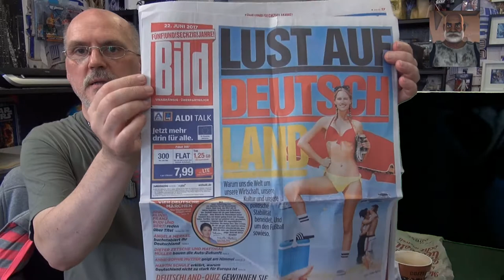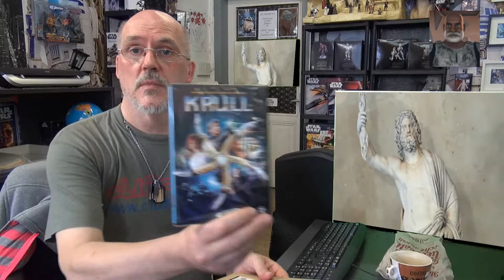Captain Rex Infobox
Heute hat Captain Rex in seiner Infobox einiges neues vom Star Wars Set...